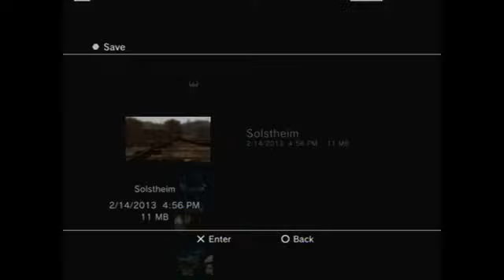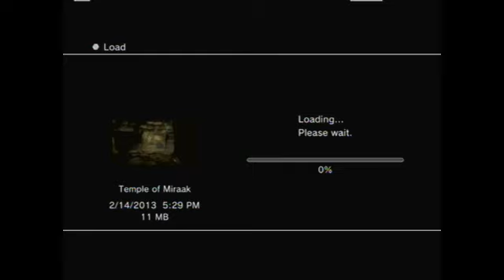KaNack In Dragonborn 1